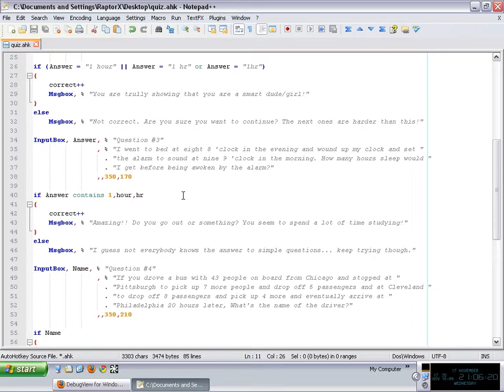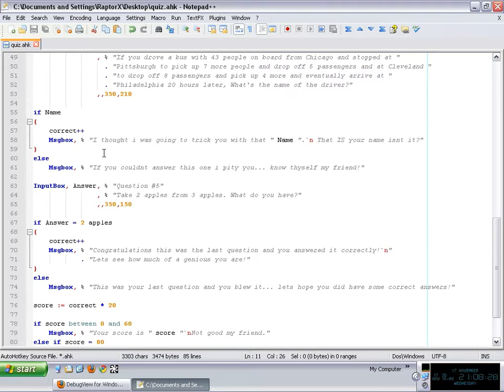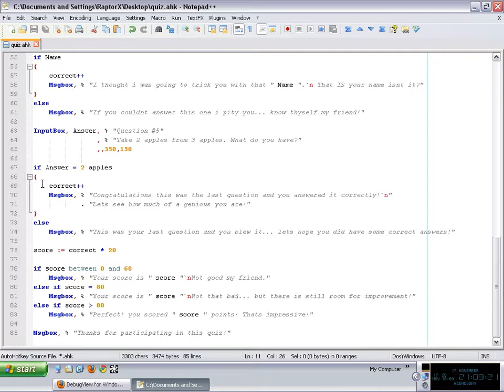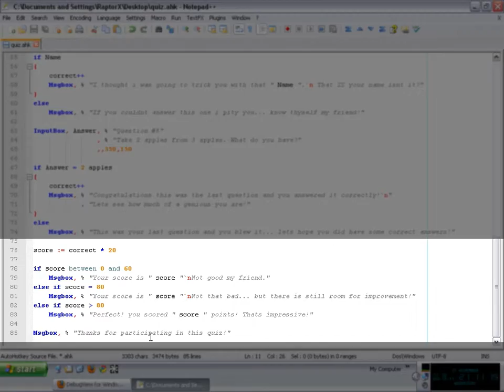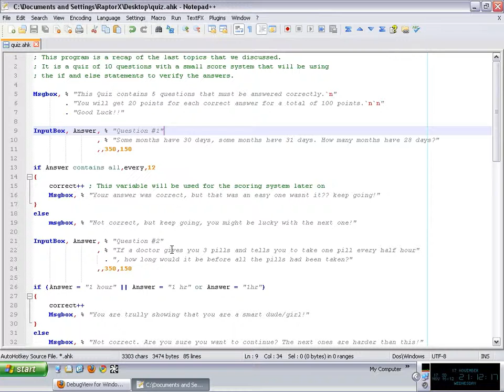[AHKTuts] Ep5 - Recap [p2]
In this video I will go over a simple script that will ask some questions and depending on how many correct answers the user inputs it will give a score.

This will serve as  a recap of the last topics we saw, because we will make use of variables and the if and else statements to achieve our purpose.

This will also serve as an introduction to our next topic the Loop.